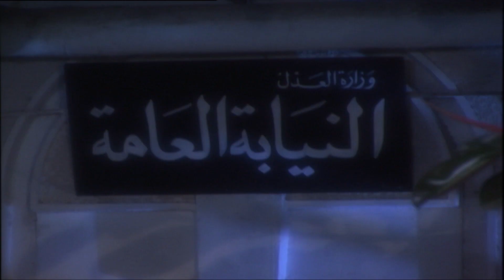مسلسل حضرة المتهم أبى | بطولة نور الشريف الحلقة |4| Episode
تدور القصة حول أستاذ عبد الحميد دراز مدرس اللغة العربية في مدرسة ثانوية والذي يحظى بحب الطلبة و الطالبات بالمدرسة، وتتـطور الأحداث عندمـا يتعرض إبنـه لاعـتداء من بعض الشبـاب المنحل في النـادي، ويتدخل أهل الشباب ﻹجبار عبد الحميد وابنه على التنازل عن المحضر، لتتصاعد الأحداث.
ﺇﺧﺮاﺝ: رباب حسين
قصه وسيناريو وحوار: محمد جلال عبدالقوي
طاقم العمل: نور الشريف - سمير صبري -  أيتن عامر -  شريف سلامة - معالي زايد.